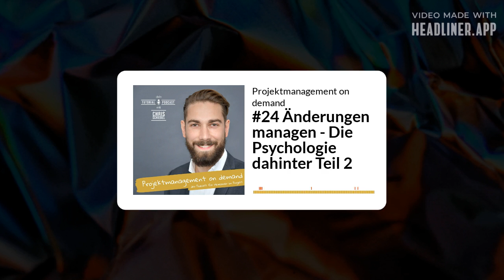#24 Änderungen managen: Die Psychologie dahinter, Teil 2 – Projektmanagement on demand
Änderungen in Sicht? 👀

👉 In dieser Folge geht es darum, Dinge auszuprobieren.
Du hast einen Hang zu Änderung, Abwechslung, Vielfalt? Änderungen siehst du als Bereicherung an?
Dann liegt dir agiles Projektmanagement vermutlich eher. Dann ist diese Podcast Folge genau dein Ding. Viel Spaß beim Anhören.

👉 In der vorangegangenen Folge (Folge #23) habe ich darüber berichtet, wie manche von uns eine Arbeitsumgebung bevorzugen, in der alles vorhersehbar ist. Wenn das mehr deinem Typ entspricht, Projekte zu managen... dann hör dir Folge #23 an

Shownotes:
📕 Buchtipp Fritz Riemann "Grundformen der Angst"

Dir (und deinem Team) viel Spaß beim Anhören und Umsetzen.
Hey, und auf zur Brillianz! 😃